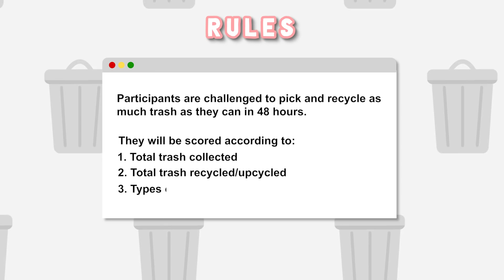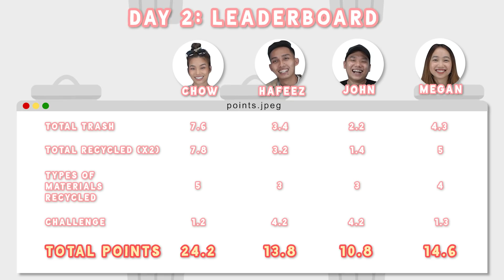Singaporeans Try: Picking Up 50kg of Trash?!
We challenged our talents to pick up and recycle as much trash as they possibly can in 48 hours! Will they be able to collect 50kg of trash?

Thank you for making this video possible.

for more info about the Singapore Green Plan.

Edited by:
Jessalyn Chua